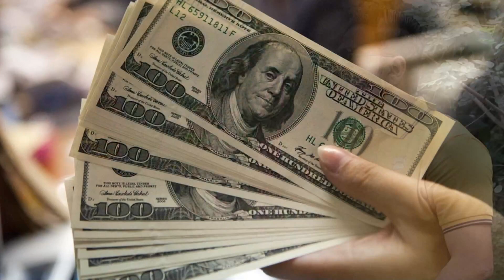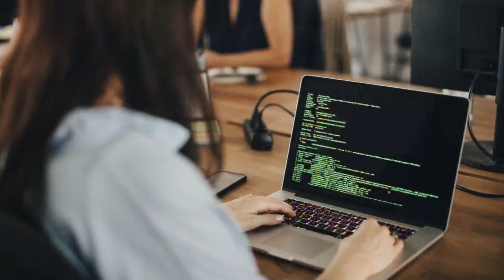Shopping Mall Mein 25000 Rupe Ki Nokari Karne Wali Larki | Achanak Lakon Rupe Kamane Lage Mager Kese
Ye Kahani Apke Liye Ek Munfarid Kahani Hoge K Kese Ek Larki Jo 25000 Rupe Kamati Thi Aj Lakhon Kese Kamati Hai Mukamal Video Dekhein